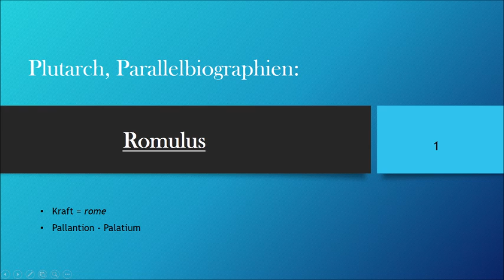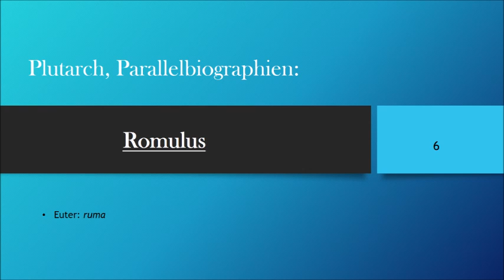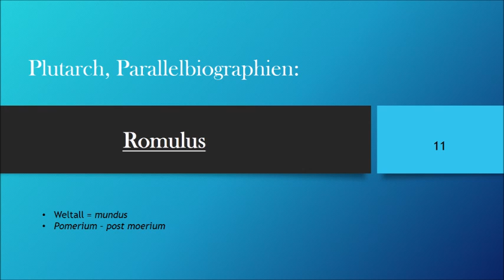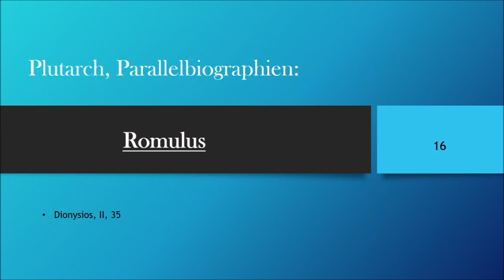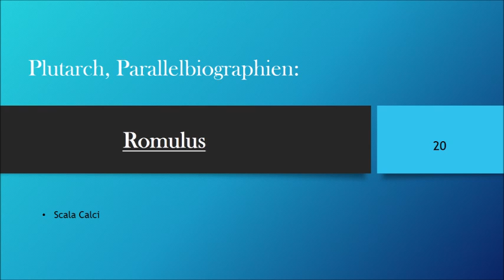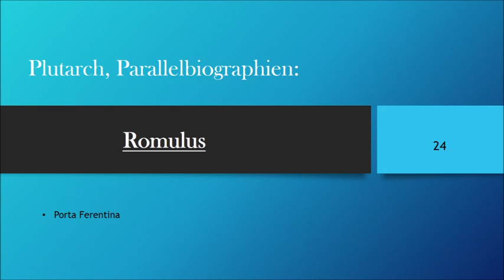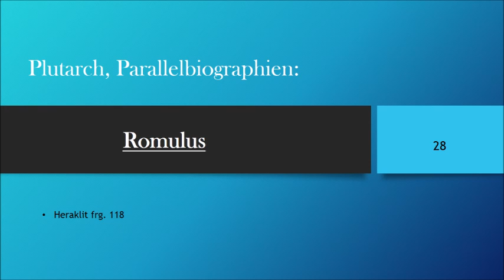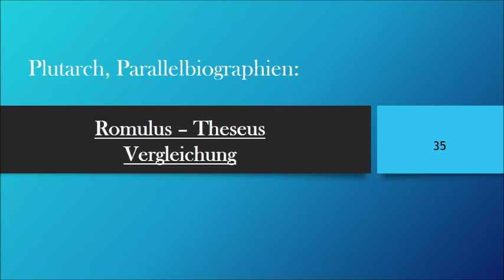Plutarch, Parallelbiographien: Romulus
Plutarch stellt in seinen Parallelbiographien große Griechen und Römer gegenüber.
Band 1 beginnt mit den sagenhaften Gründergestalten Athens und Roms, Theseus und Romulus, gefolgt von weiteren Lebensbeschreibungen der berühmtesten Griechen und Römer.

Bitte entschuldig die schlechte Tonqualität - dieses Video habe ich vor einigen Jahren mit dem Handy aufgenommen - aber inzwischen habe ich ein Mikrophon ;-)

Seid ihr an historischen Rätseln interessiert?
Dann schaut gerne hier bei meiner Rätseltour durch Wien vorbei ;-)